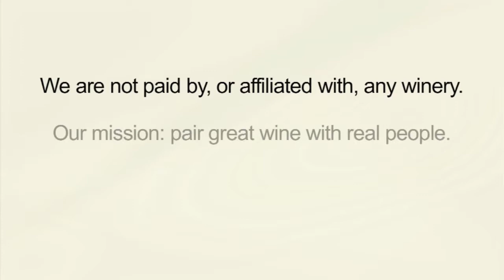Thumbs Up Wine Review: 2008 Termes Numanthia, Two Thumbs Up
Wine Reviews by Thumbs Up Wine Review: The beautiful thing that this 2008 Termes Numanthia does really well is taking dark berry fruit and marries it perfectly with cedar and oak.  And to top it off, there's an elegant hint of violet - which very rare to find in any wine.  A wonderful wine.